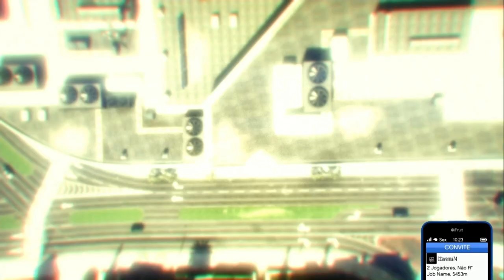🔥NOVO🔥 TRAJE COM CINTURÃO FEITO NA SESSÃO👽TRYHARD FEMININO👱PS4/XBOX1 GTA5 Online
▬▬▬▬▬▬▬▬▬▬▬ஜ۩۞۩ஜ▬▬▬▬▬▬▬▬▬▬▬▬▬▬
▓▓▓▒▒▒░░░ LEIA A DESCRIÇÃO DO VÍDEO ░░░▒▒▒▓▓▓ ▬▬▬▬▬▬▬▬▬▬▬ஜ۩۞۩ஜ▬▬▬▬▬▬▬▬▬▬▬▬▬

**CARROS MODDEDS** & CONTAS UPADAS P/ PS4:
COMANDO CV74 - NOVO COMANDO
ID: PS4 - Capitaocaverna74
ID: PS4 - Capitao74caverna
ID: PS4 - Ccaverna74
ID: PS4 - Capitao_74
ID: PS4 - Capitao-74